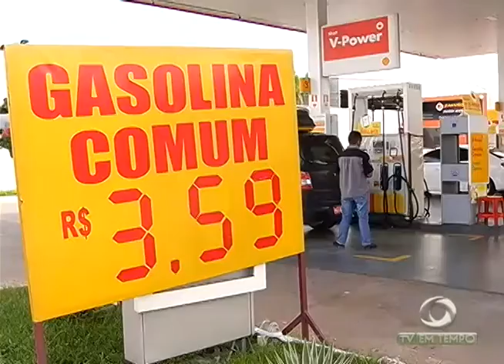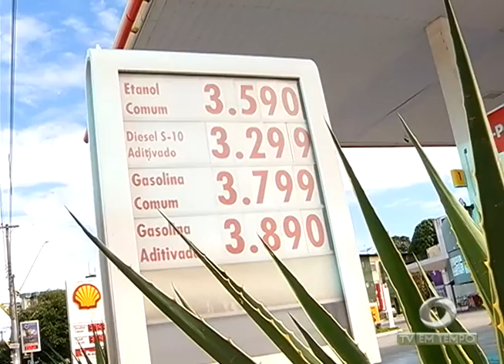BOLETIM EM TEMPO - NOITE (19.01.2017)